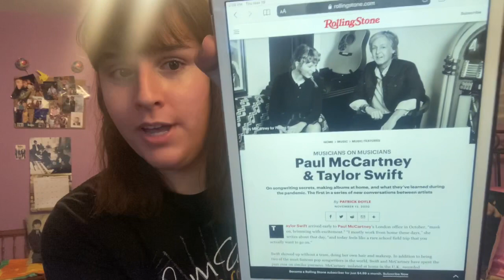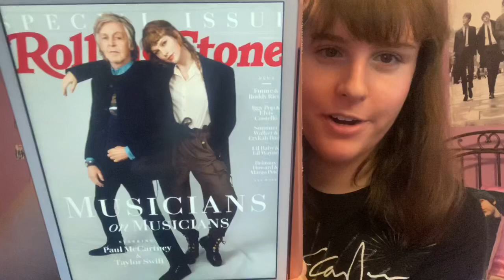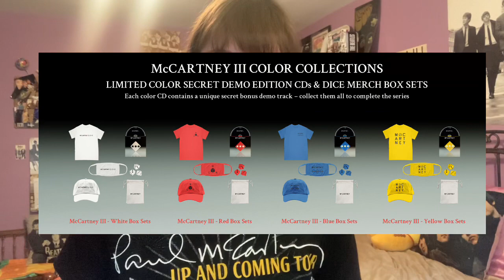Paul McCartney/Taylor Swift Chat + McCartney III Updates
Hi, Beatle people! Today I'll be chatting about Paul McCartney and Taylor Swift's recent Rolling Stone interview, plus some McCartney III updates (including a change to the release date!).

Intro sound effect: Guitar Chord (Major) from iMovie app